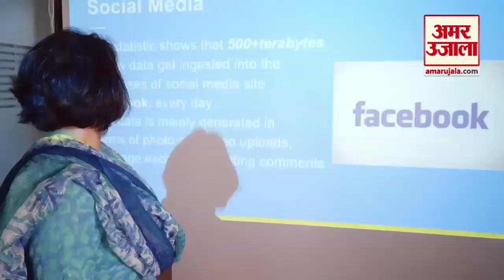Selfie से जान गंवाने वालों की लिस्ट में Indian हैं पहले नंबर पर। Selfie Side Effects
इंडिया जर्नल ऑफ फैमिली मेडिसीन एंड प्राइमरी केयर ने अपनी रिपोर्ट में दावा किया है कि 2011 से 2017 तक 259 लोग सेल्फी लेने की चक्कर में अपनी जान गवां बैठे हैं। रिपोर्ट में कहा गया है कि यह आंकड़ा सालों-साल बढ़ रहा है।